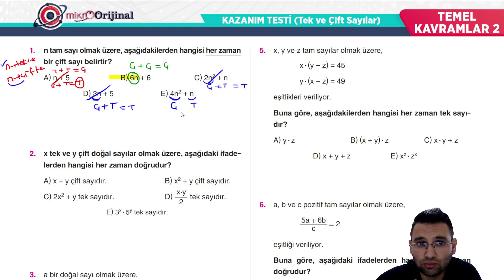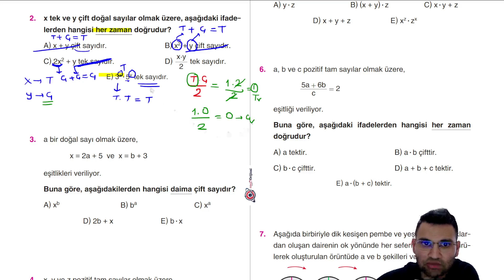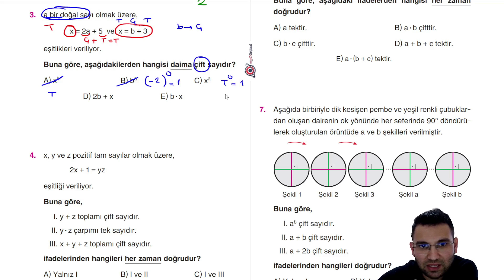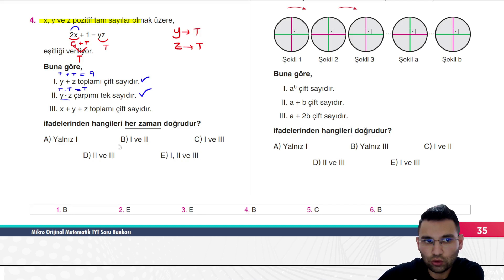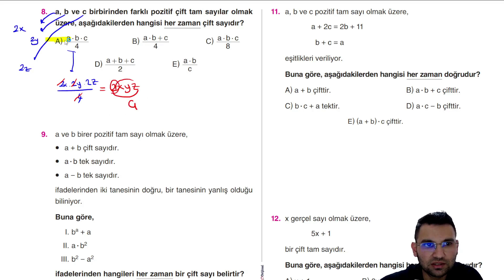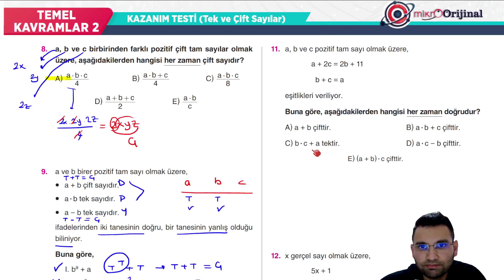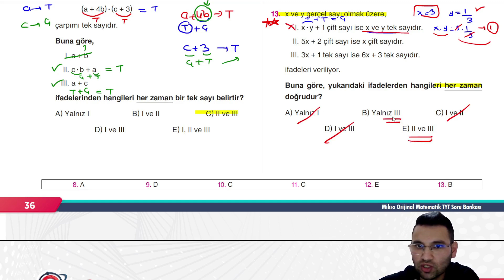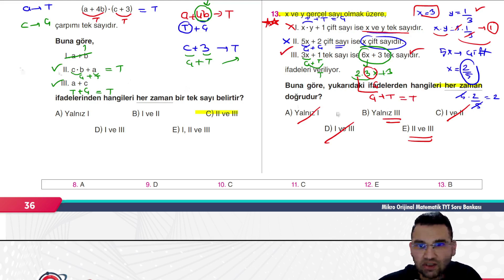MİKRO TYT SORU BANKASI | TEMEL KAVRAMLAR |Syf 35-36 |@umiter55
Kod:UMIER028T

MİKRO TYT SORU BANKASI | TEMEL KAVRAMLAR |Syf 35-36